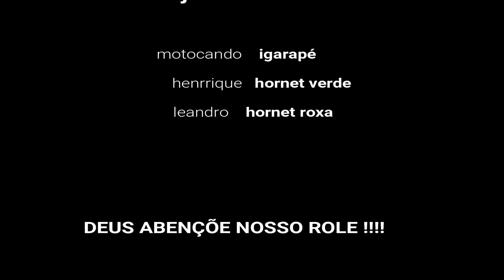Hornet apreendida 💔 - motocando Igarapé